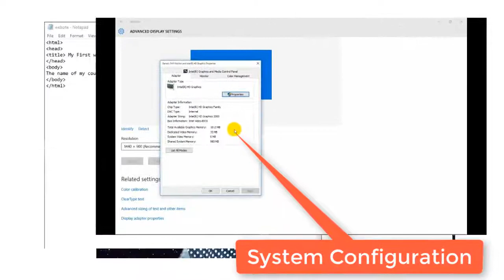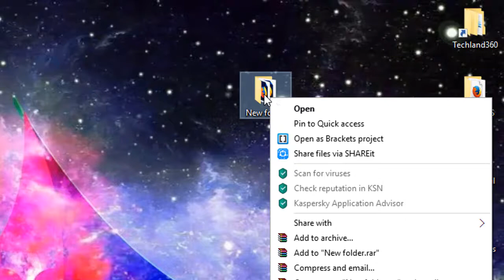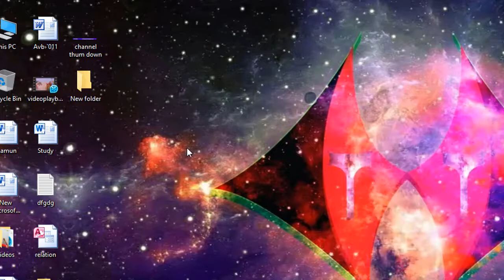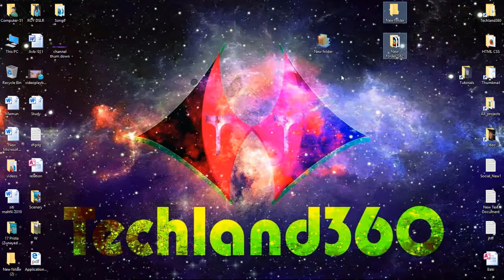How to Create a Password Protected ZIP or RAR file in 2019 |Bangla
Do you want to share files using rar or zip file? Create rar or zip file with password. So guys keep watching and keep learning.
How to Create a RAR or ZIP file?